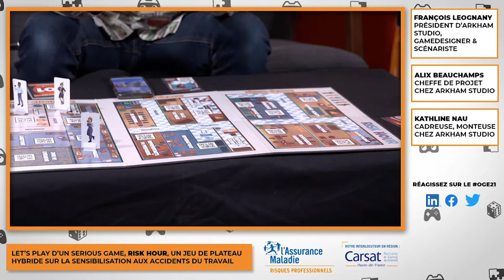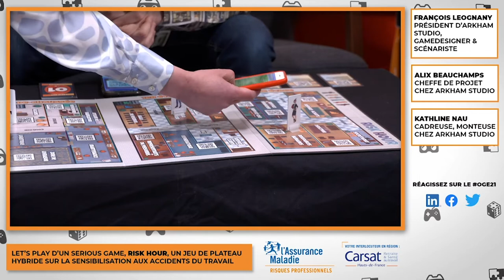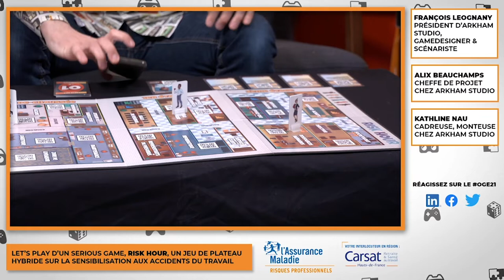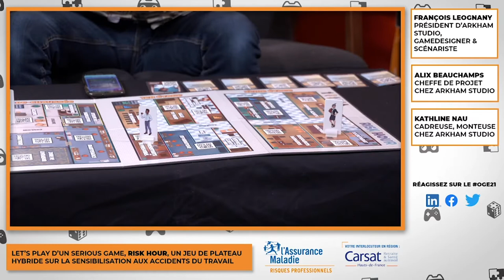OGE 2021 I Table ronde : Let's play d'un serious game en direct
Retrouvez le replay du Let’s Play de Risk Hour, un jeu de plateau hybride multi-device sur la sensibilisation aux accidents du travail, créé pour la Carsat Hauts-de-France, avec François Leognany, Kathline Nau et Alix Beauchamps !

► The Online Gamification Event, la convention en ligne sur la gamification sous toutes ses formes ! Durant trois jours, acteurs du monde professionnel et spécialistes explorent le sujet à travers une série de conférences et débats, en ligne et en live !
Arkham Studio est une agence de communication digitale spécialisée en gamification. L’ADN de l’agence ? Le jeu ! Pour apprendre et se former, communiquer, prévenir ou bien générer de l’interaction, le champ d’action de la gamification est très large. Parce qu’on pourrait en parler pendant des heures, on a décidé de le faire !

► Rejoignez le serveur discord de l’OGE et continuez à échanger autour des thèmes abordés

► François Leognany, Président d’Arkham Studio, Game Designer et Auteur de Don’t Feed The Troll